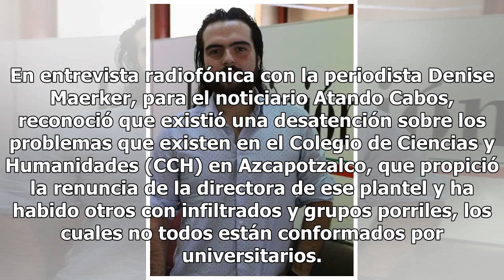Más de 30 alumnos han sido expulsados de la UNAM: Graue - El Diario de Yucatán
MÉXICO (Notimex).- El rector de la Universidad Nacional Autónoma de México (UNAM), Enrique Graue Wiechers, informó que hasta ahora van más de 30 los alumnos que han sido expulsados tras los hechos violentos ocurridos el lunes pasado en Ciudad Universitaria. En entrevista radiofónica con la periodist...